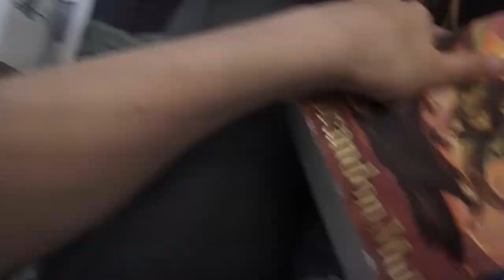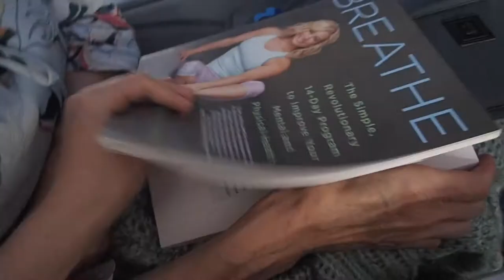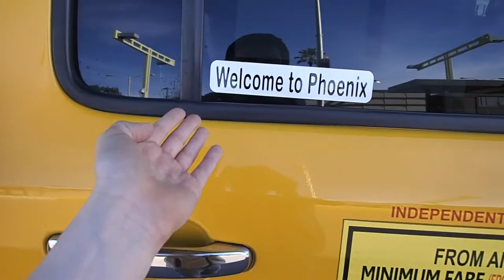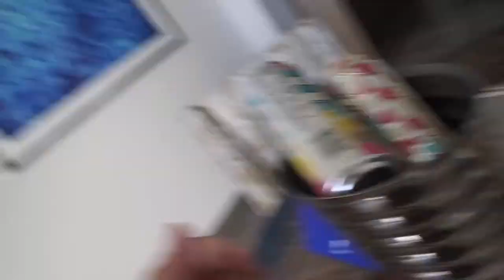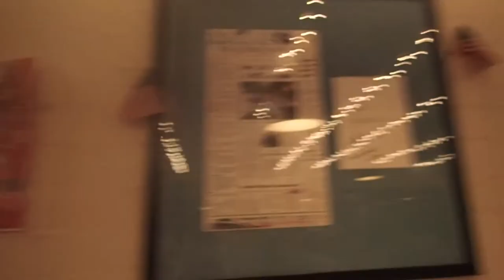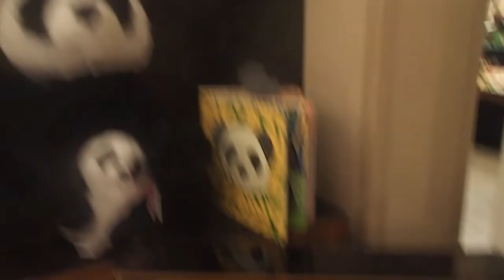TRIP TO ARIZONA VLOG